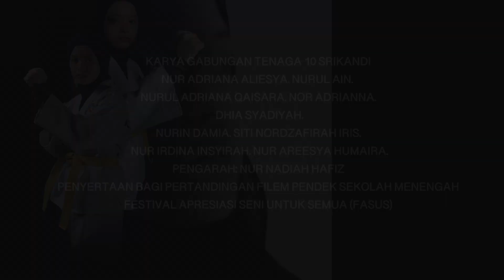JOHAN PERTANDINGAN FILEM PENDEK FASUS 2023 NEGERI KEDAH (MENENGAH RENDAH)